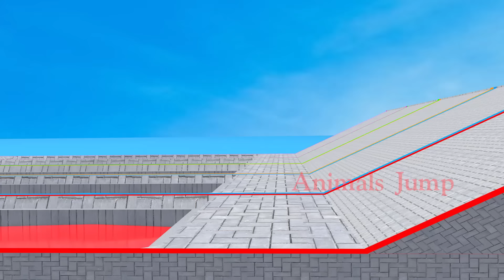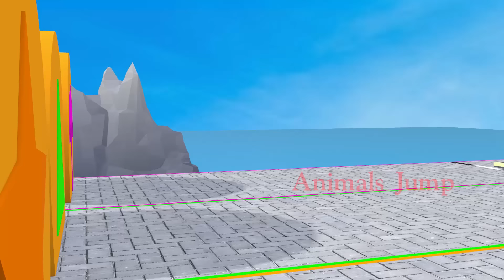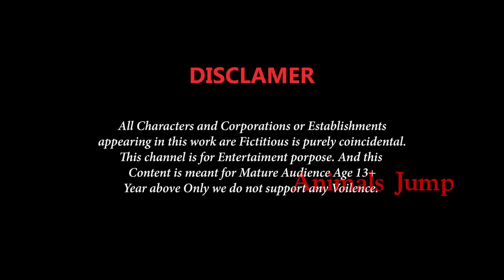5 Giant Duck, Monkey, Piglet, kiwi, lion, panther, cow, panda, Transfiguration funny animal 2023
5 Giant Duck, Monkey, Piglet, kiwi, lion, panther, cow, panda, Transfiguration funny animal 2023
Video production software: C4D, Adobe Premiere, Adobe Photoshop ...
Production team: Animals Jump
Video resolution: HD